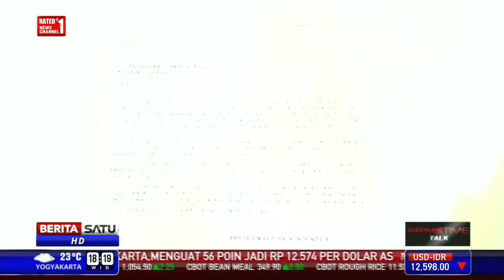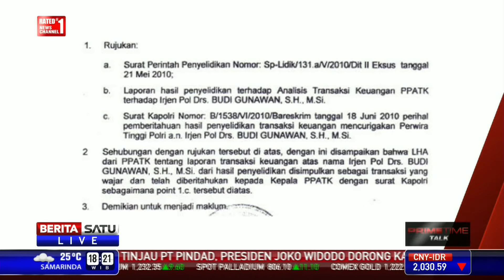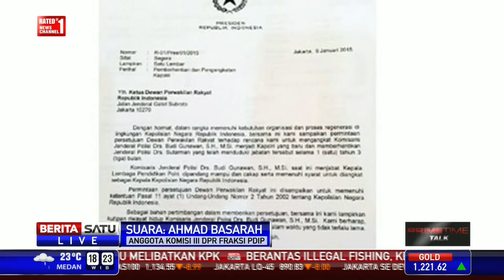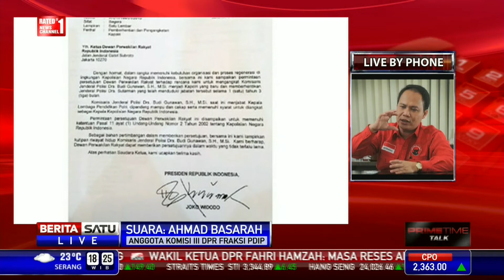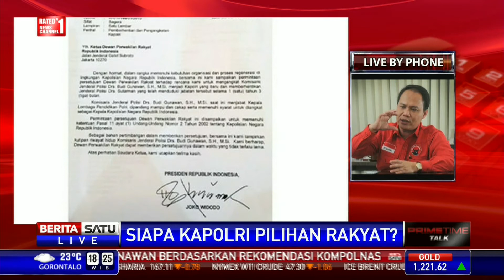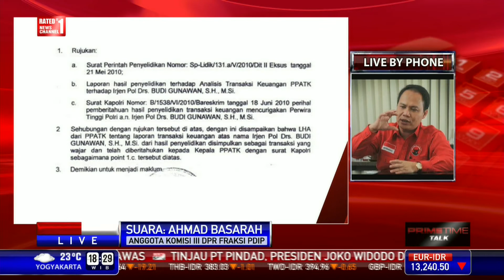Dialog: Siapa Kapolri Pilihan Rakyat? # 2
Penunjukan Komisaris Jenderal Budi Gunawan sebagai calon tunggal Kapolri dikhawatirkan akan memunculkan pesimisme publik terhadap prospek penegakan hukum di Indonesia. Mengingat nama Budi Gunawan sering disebut-sebut terseret rekening gendut Polri. Benarkah  penunjukan Budi Gunawan sebagai calon tunggal Kapolri merupakan bentuk bagi-bagi kekuasaaan? Lalu seperti apa dinamika di  DPR terkait pencalonan tunggal ini? Akankah pencalonan Budi Gunawan bisa membuka perseteruan di DPR dari kubu KIH dan KMP? Dan seperti apa sesungguhnya Kapolri yang diinginkan rakyat ? Ikuti dialognya bersama anggota Komisi III DPR Fraksi PKS Nasir Djamil, anggota DPR Fraksi PDIP Ahmad Basarah, serta perwakilan ICW.

Facebook.com/BeritaSatuTV
Youtube.com/BeritaSatu